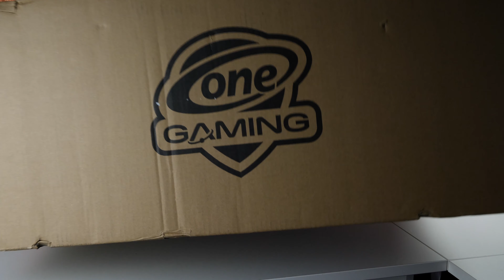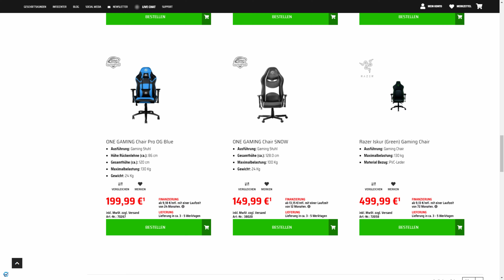Günstiger Gaming Stuhl One Gaming Chair Pro Black V2 + Gewinnspiel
Wenn ihr mal mit mir Quatschen wollt oder Hilfe benötigt, joint einfach dem HardwareLounge.de TeamSpeak Server!

► Datenschutz

Das Gewinnspiel läuft vom 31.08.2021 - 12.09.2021 Teilnehmen könnt Ihr auf YouTube und Instagram. Der Gewinner wird von mir benachrichtig. Ein Versand ist nur Innerhalb Deutschlands möglich. Der Rechtsweg ist ausgeschlossen. Zu Gewinnen Gibt es 1x das Grid XL MausPad.

Die Datenschutzrechtlichen Vorgaben werden bei der Erhebung, Verarbeitung und Nutzung der personenbezogenen Daten des Teilnehmers stets vom Kanal WirPackenAus Hardware beachtet. Mit der Teilnahme an der Verlosung stimmt der Teilnehmer einer Speicherung und Verwendung seiner personenbezogenen Daten zur Durchführung und Abwicklung der Verlosung durch den Kanal WirPackenAus Hardware zu. Die personenbezogenen Daten werden nicht für Werbezwecke verwendet oder gespeichert. Der Teilnehmer kann die Einwilligung während der Durchführung der Verlosung jederzeit widerrufen und somit von der Teilnahme zurücktreten.
Geschäftliche Anfragen

Meine Aktuelle Hardware:

► Monitor 4K IPS

Wir sind Teilnehmer des Partnerprogramms
Durch den Kauf über unseren Link erhalten wir eine kleine Provision ohne das
Der Preis sich für euch ändert. So können wir weiter Produkte kaufen und weitere Videos Produzieren.